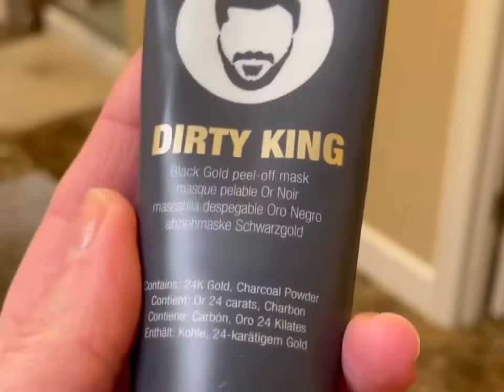I put a mask on the hubs…a gold mask.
Bandito Dirty King Gold Mask